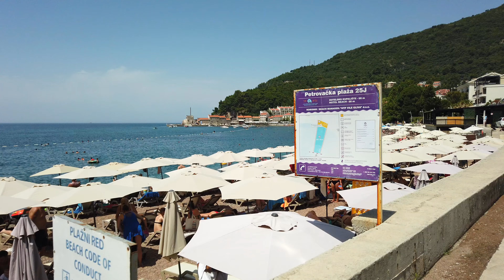🌴Petrovac🌞Budva🏖️Montenegro🇲🇪July 2024🚶🏻‍♂️Walking tour📷4K60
☕️Here you can treat me to coffee as a token of gratitude for filming

On this hot July day we walk around Petrovac, one of the best resorts in Montenegro.